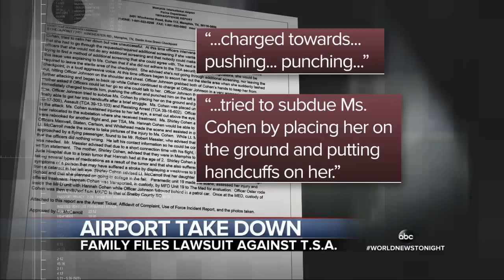Disabled Girl Violently Subdued at Airport, Allegedly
Shirley Cohen and her daughter were headed home from St. Jude's Children's Hospital when the incident occurred.q